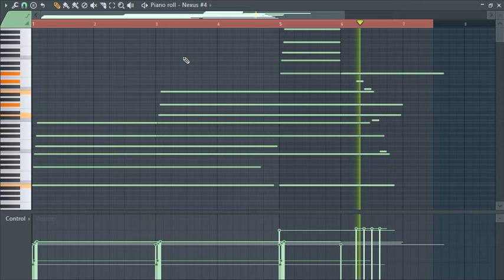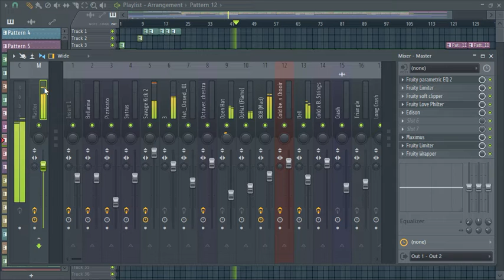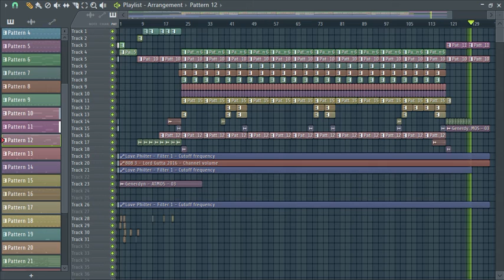(FREE) Emotional Trap Beat "Till I Die" + FLP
Projects and music provided for educational and non-commercial use only.